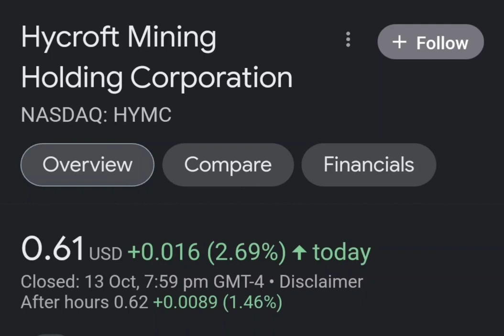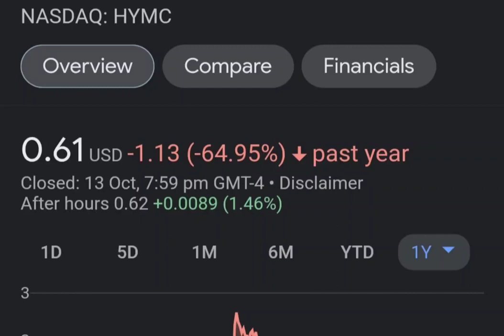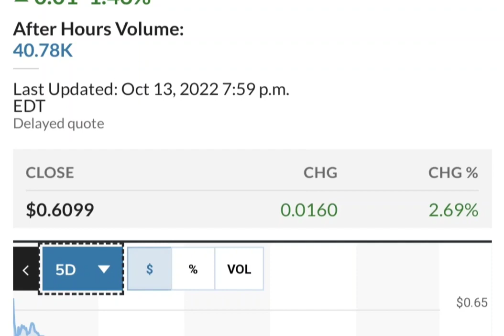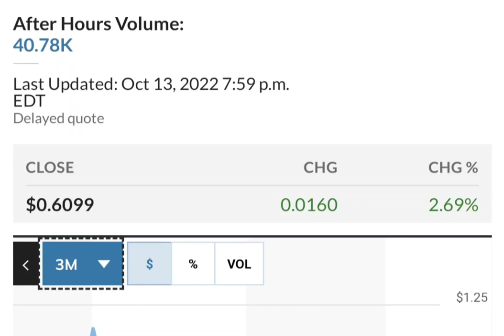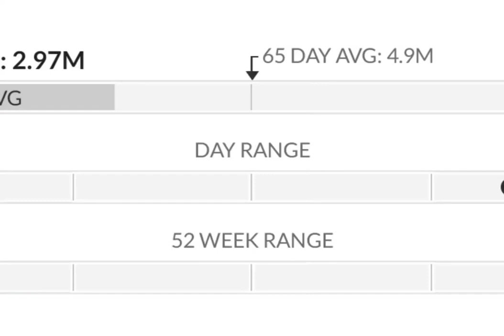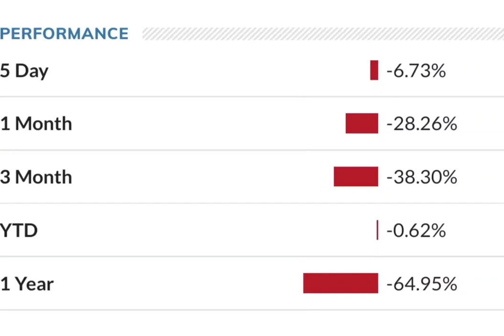HYMC Stock Will Make Millionaires HYMC Stock Analysis Hycroft Mining Holding Stock Prediction